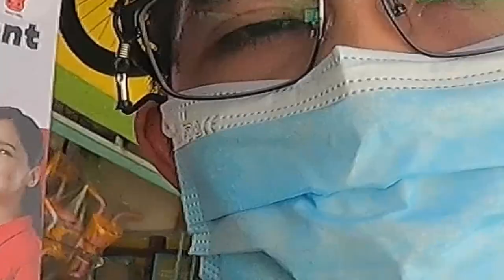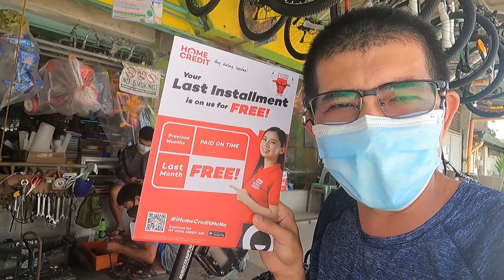Napakamurang Mountainpeak Bross Bike | Check and Price Reveal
Address: Sandico St, Abangan Sur, Marilao, Bulacan